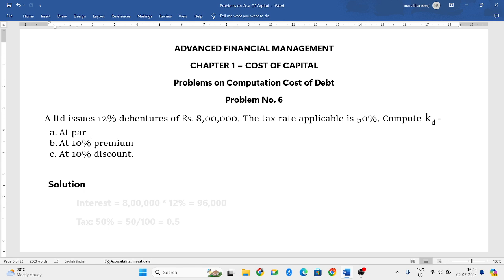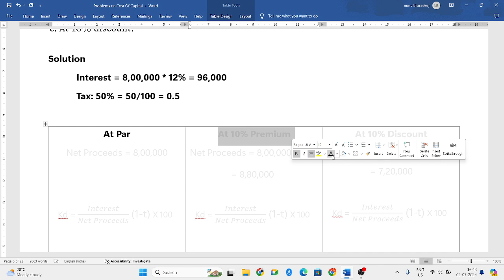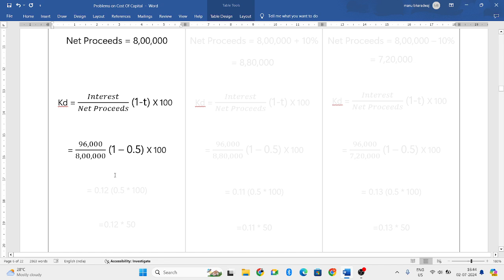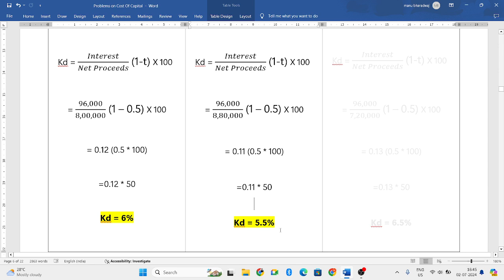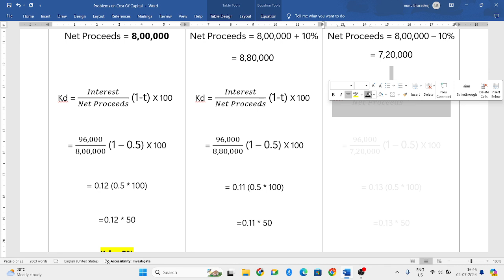Problem on Cost of Debt | Part 6 | Cost of Capital | Advanced Financial Management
To get more B.Com lecture videos join the below group

Welcome to Manu Bharadwaj Broadcast, your go-to destination for enriching educational content! Established on January 12, 2023, our channel is dedicated to providing insightful B.Com lecture videos, catering to commerce enthusiasts and students alike. But that's not all – dive deeper into the wisdom of ancient teachings with our enlightening Bhagavad Gita lecture series. Join us on a journey of knowledge and discovery.

B.com NEP Scheme